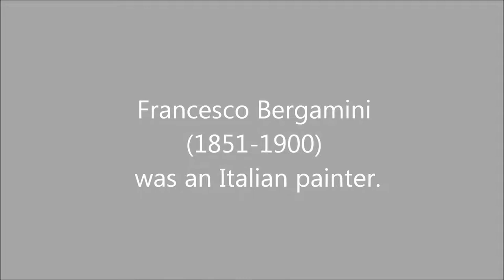Ernesto Cortazar - Christmas Stockings; Francesco Bergamini (1851-1900)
Ernesto Cortazar - Christmas Stockings

Francesco Bergamini (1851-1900) was an Italian painter.